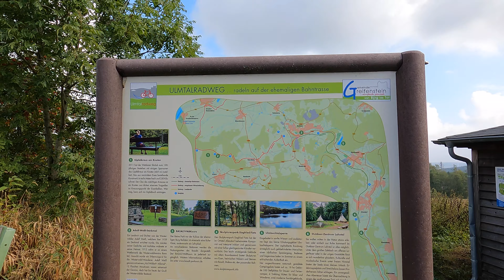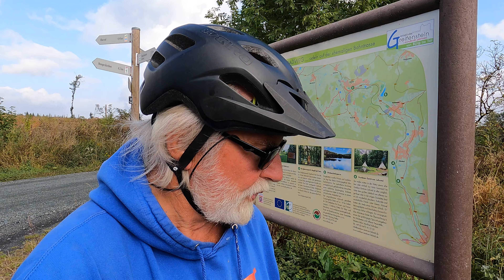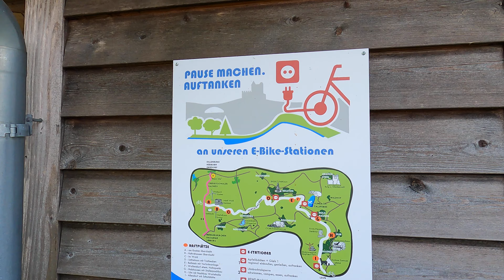kanukassel-TV(neu): Spätsommer 2022 - Heute habe ich Bock auf BIO-Apfelsaft - made by kanukassel